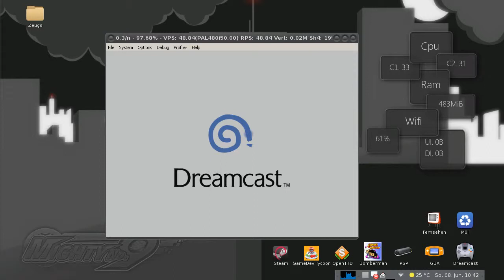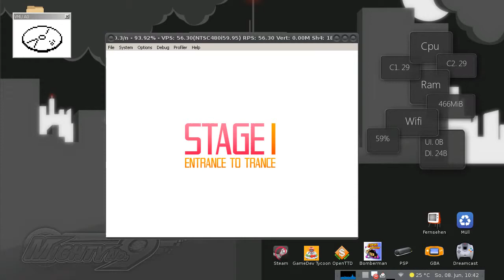WINE: DUX1.5 in NullDC 1.0.3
Hier ein kleines Demonstrationsvideo, wie sich DUX1.5 mit NullDC auf dem PC spielen lässt.
In meinem Fall auf einem System mit Debian GNU/Linux x86_64 und Wine 1.7.19 per PlayOnLinux.

Leider macht der Emulator per Wine Probleme, wenn es um die Tonausgabe geht, so ist es mir während der Aufnahme nicht möglich, den genialen Soundtrack aufzuzeichnen.
Auch ohne Screencaster sollte darauf achtet werden, das gerade nichts anderes Ton ausgibt, jedenfalls mit PulseAudio als Backend, da NullDC hier sonst nur ein Knacken wiedergibt.

Die Framerate ist im Spiel ziemlich flüssig, im zweiten und dritten Level gibt es gelegentlich slowdowns, wenn zu viel auf dem Bildschirm los ist, doch insgesamt bleibt alles spielbar.
Diese Aussetzer, welche man teils zusehen bekommt, sind dem Screencaster geschuldet.

PS. Jup, ich besitze die limitierte Ausgabe mit 4CDs, falls jemand fragt.